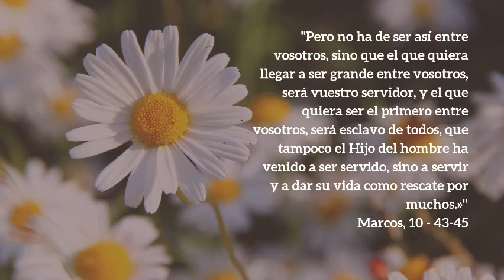Volviendo a nuestra niñez a través del amor de Jesús.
"Pero no ha de ser así entre vosotros, sino que el que quiera llegar a ser grande entre vosotros, será vuestro servidor, y el que quiera ser el primero entre vosotros, será esclavo de todos, que tampoco el Hijo del hombre ha venido a ser servido, sino a servir y a dar su vida como rescate por muchos.»"

Servir es amar como Cristo amó, es darnos al otro por amor, es mostrar la misericordia de Dios en el mundo. ¿Estas dispuesto?